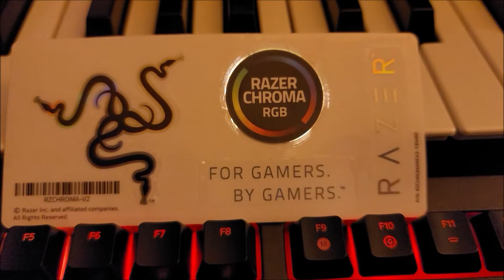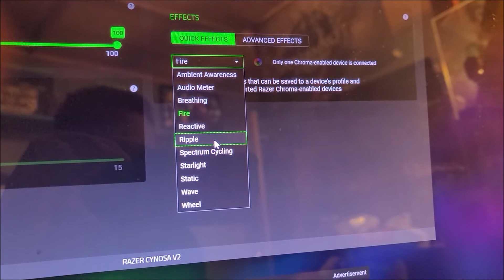My Awesome Game Pickups (Week Of 7-11-22)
GameStop had a nice clearance sale going on and this allowed for a big haul! God's Shepherd from GameHead was able to haul in 13 awesome pickups that you don't want to miss out on! Enjoy!